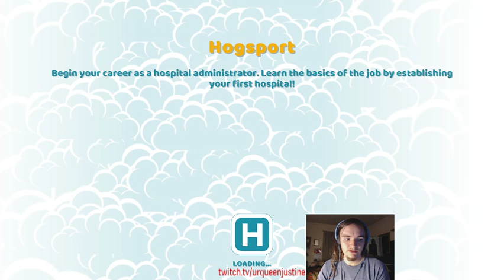First Time Stream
Tune in and see my first ever Twitch Broadcast -- Watch live